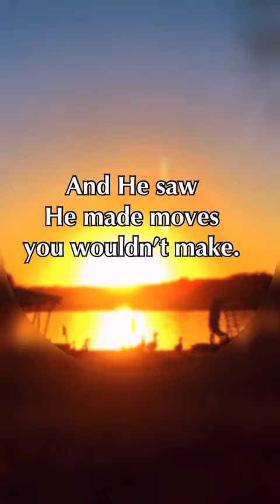It’s more doors for you, keep going